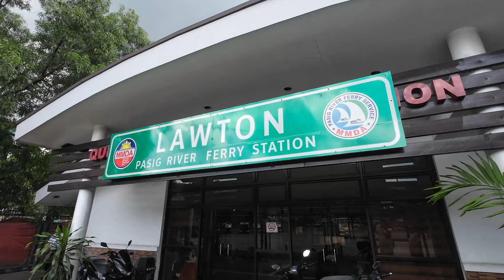FREE FERRY RIDE FROM MANILA TO PASIG | MMDA PASIG RIVER FERRY SERVICE 2024 | PHILIPPINES (4K).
FREE FERRY RIDE FROM MANILA TO PASIG | PASIG RIVER FERRY SERVICE OF MMDA | BEAT MANILA TRAFFIC (4K).

00:00-00:54 INTRO.
00:54-02:25 LAWTON STATION, BOARDING, BOAT TOUR.
02:25-02:39 STA. ANA STATION, TRANSFER TO OTHER BOAT.
02:39-04:24 STA. ANA STATION GOING TO VALENZUELA STATION, LAMBINGAN BRIDGE.
04:24-05:38 VALENZUELA STATION TO HULO STATION, MAKATI-MANDA BRIDGE.
05:38-07:14 HULO STATION TO GUADALUPE STATION, ROCKWELL BRIDGE, GUADALUPE BRIDGE, MAKATI CITY HALL.
07:14-10:25 GUADALUPE STATION TO MANGGAHAN FLOODWAY,  KALAYAAN BRIDGE, C5 (BAGONG ILOG) BRIDGE.
10:25-11:35 MANGGAHAN FLOODWAY & NAPINDAN HYDRAULIC CONTROL SYSTEM.
11:35-11:56 SUMILANG BRIDGE TO SAN JOAQUIN STATION.
11:56-12:28 SAN JOAQUIN STATION TO KALAWAAN STATION, KALAWAAN BRIDGE.